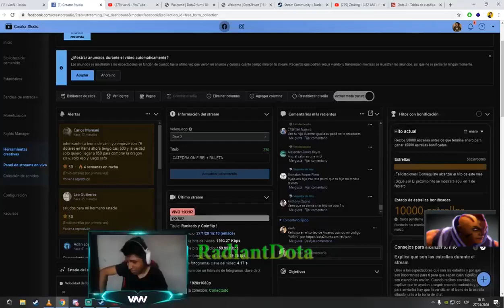"ME DESINSTALARON EL DOTA" VANN HABLA DE LOS ATAQUES DE LA BEBA ARMY Y EL VOTO AL FREPAP !!! -DOTA 2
Hola amigos hoy vemos a VANN jugando con el ANTIMAGE de posición HC en una MEDIA INMORTAL.